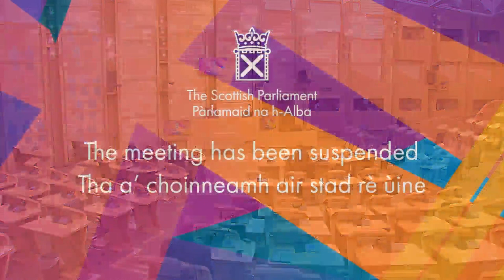Members' Business — S6M-01177 Craig Hoy: Edington Hospital - 16 December 2021